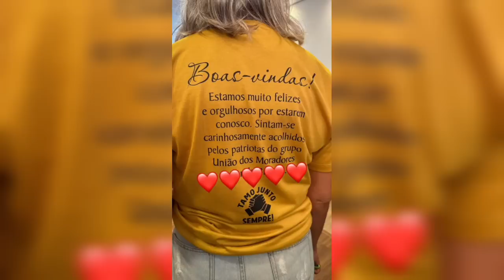Vizinhos fazem uma surpresa para Bolsonaro e Michelle!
Os novos vizinhos de Bolsonaro prepararam uma surpresa para ele e Michelle em seu novo condomínio!